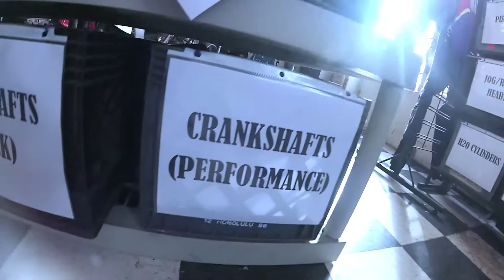Motosource $5 Sale Bin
New and used parts for both Jog and Dio.

No Limit, free sticker with every purchase.
Come down to see other in store specials

-2 NGK sparkplugs
-Universal chrome fan scoops
-Skinny Elite/Dio SR belts
-Jog50 1500 rpm center springs
-Sym muffler heat guards for stock look
-2 packs Honda 16x13 rollers (9,9.5,10)
-Jog50 Koso speedo covers (yellow, blue, grey)
-Jog50 starter clutches
-16/8 oz premix bottles
-Dio Polini gasket sets
-Koso/Stage 6 carb spigot 2 bolt stock pipe & Cp carbs
-Jog/Razz brake lever set (hub brakes)
-Razz manifold oem replacement
-Universal fuel stabilizers
-Main and pilot jets 2 for $5 (any combination of 2)

847 McCully St, Honolulu, HI 96826